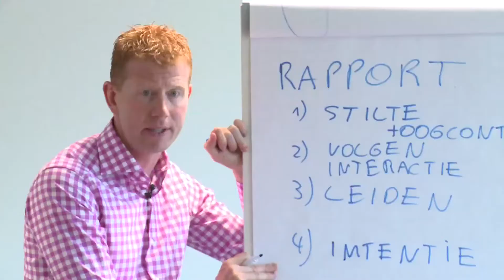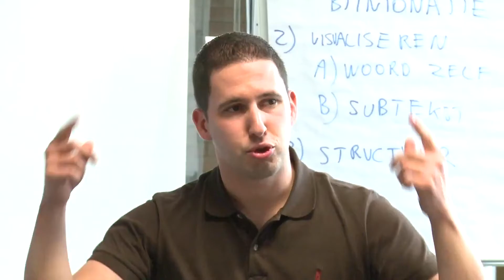Training Presenteren met impact - Imboorling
Het boeiende aan presentatietechnieken is dat het inderdaad gaat om technieken. Dus zaken die iedereen kan leren en kan verfijnen. Ook jij.
Je leert echt contact met je toehoorders op te bouwen, je bouwt krachtige stiltes in, maakt overtuigende gebaren, leert hoe je omgaat met moeilijke situaties, …
De opleiding ‘Presenteren met impact’ is als het ware een toverdoos vol technieken om je presentatie te doen knallen. Je begint mogelijk met enige faalangst aan de training, maar je verlaat ze als een sterke en zelfverzekerde spreker.

Stel je voor: je presenteert en krijgt een onverwachte vraag toegeworpen waarop je niet meteen kan antwoorden. Of gegniffel in de zaal omdat je struikelt over je woorden. Je ergste nachtmerrie? Say no more. Tijdens onze tweedaagse training halen we samen je ‘zelfzekere ik’ uit de kast om te leren presenteren met het charisma van … Barack Obama. Yes, we can! Meer zelfs: yes, you can! Je oefent presentatietechnieken om je boodschap impactvoller te verkondigen. En je zenuwen onder controle te houden.
Zodat het publiek aan je lippen hangt en nooit meer lost.

Wat je concreet oefent tijdens onze training? Wel, je leert contact en spanning opbouwen met je toehoorders, variëren in stemvolume, gebruik maken van intonatie en spreeksnelheid, overtuigende gebaren inzetten en interactieve slides gebruiken. Maar wees gerust: je blijft te allen tijde je authentieke zelve. Alleen wat zelfzekerder, impactvoller en meer ontspannen, alsof je het al jaren doet. Ons motto? Durf overdrijven en kom uit die comfortzone. Because that’s where the magic happens.

15% van de training gaat over het mentale aspect van presenteren. Hoe word je zelfzekerder, zonder zenuwen? Zonder belemmerende gedachten die je presentatievaardigheden saboteren? Via tal van inzichten en tips krijg je je zenuwen onder controle, en zet je ze om in gedachten die je kracht zullen bijzetten.